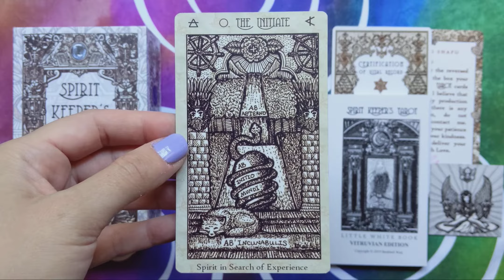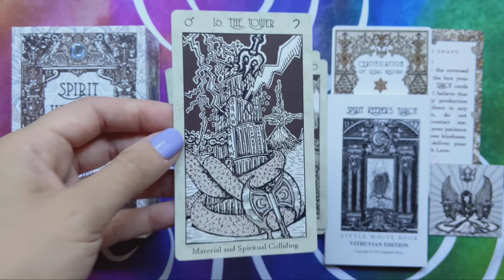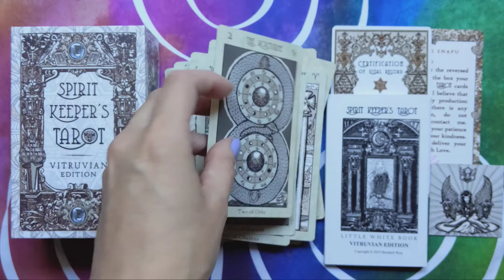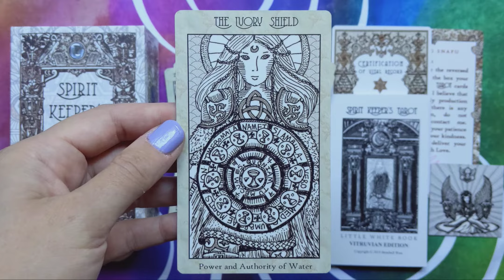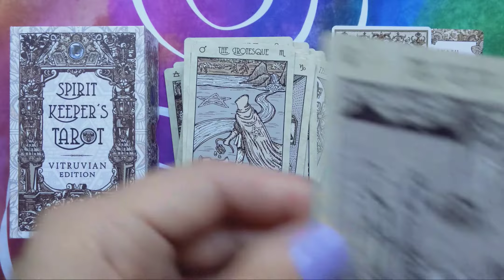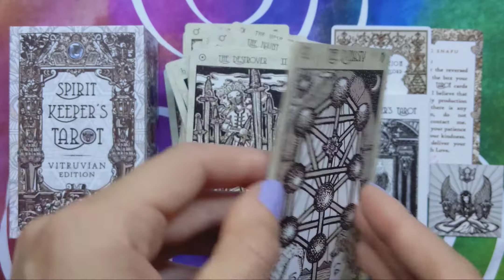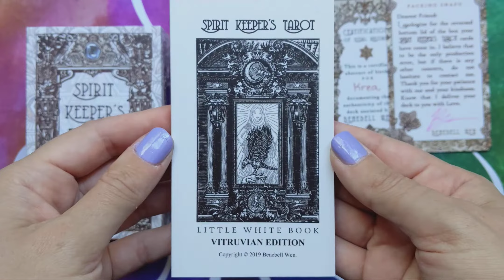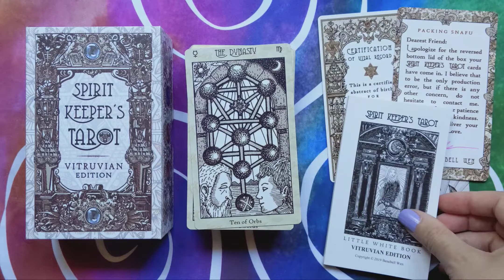Spirit Keeper's Tarot: Vitruvian Edition - Silent Flip-through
Spirit Keeper's Tarot: Revelation Edition by Benebell Wen.

80 sepia tarot cards and colour guidebook in a two-piece box. This deck also came with a certificate of vital record, a packing snafu card (some decks came with the bottom of the box upside down within the shrink-wrap) and a magnet.

Self-published, this edition is currently sold out and unavailable directly from the artist.